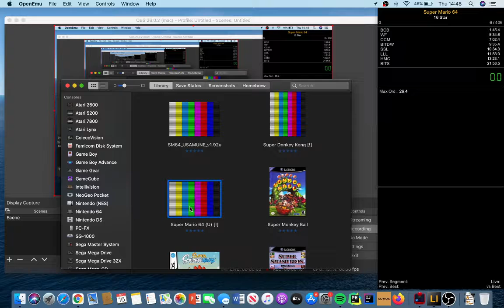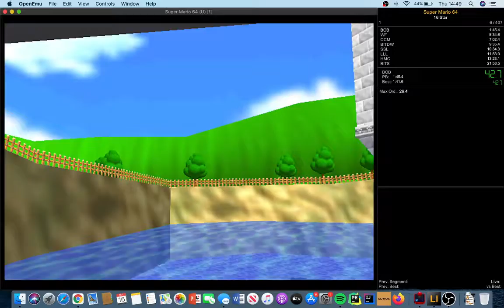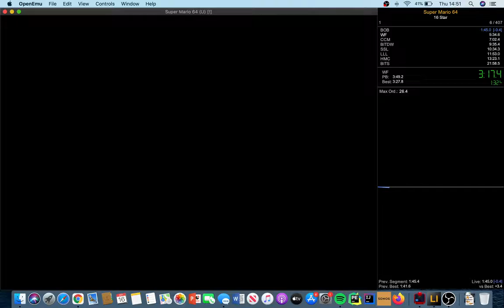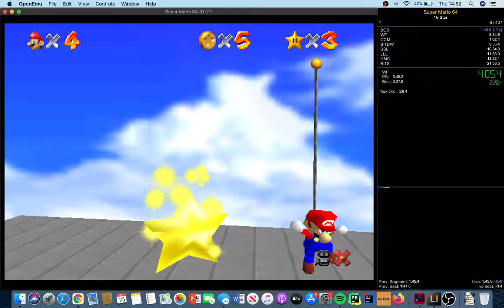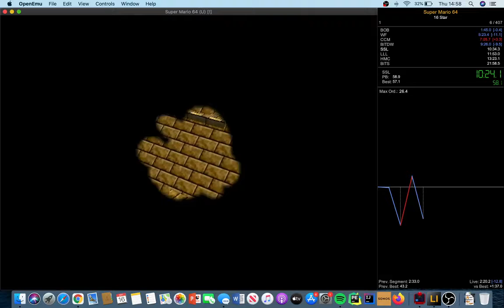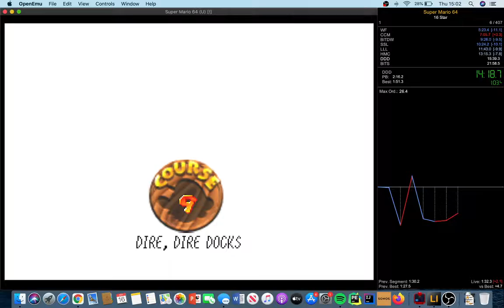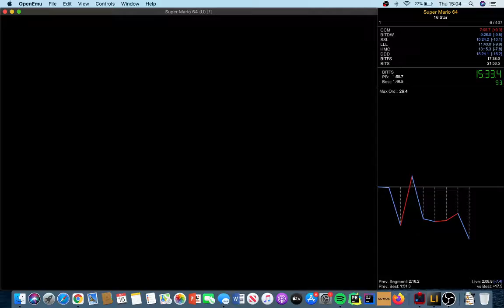16 star 22:11